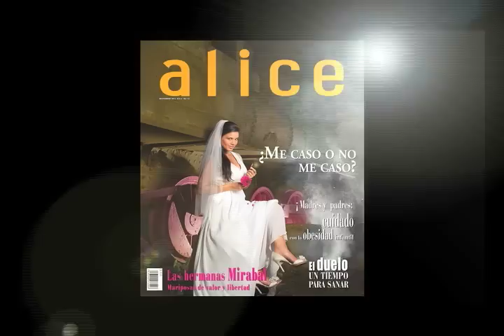HABLEMOS UN RATO IMPORTANCIA DEL PREESCOLAR PARTE1